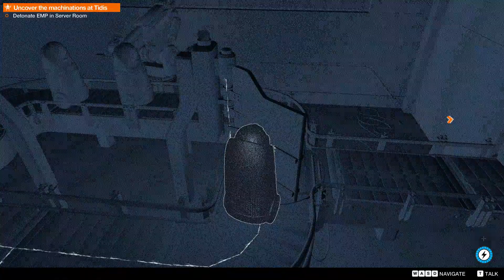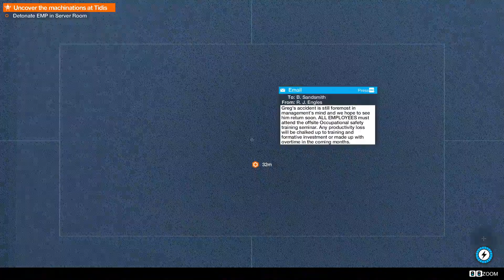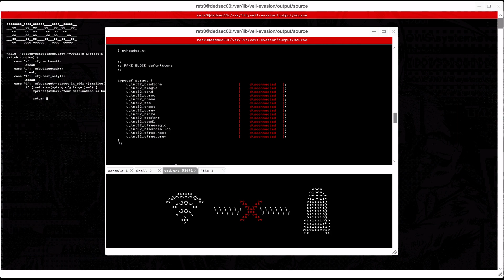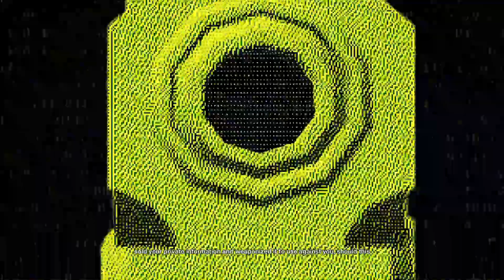Watch Dogs 2.Main Operation.ROBOT WARS full Mission.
Watch Dogs 2 (stylized as WATCH_DOGS 2) is a 2016 action-adventure game developed by Ubisoft Montreal and published by Ubisoft. It is the sequel to 2014's Watch Dogs and was released for the PlayStation 4, Xbox One and Microsoft Windows. Set within a fictionalized version of the San Francisco Bay Area, the game is played from a third-person perspective and its open world is navigated on-foot or by vehicle. Players control Marcus Holloway, a hacker who works with the hacking group DedSec to take down the city's advanced surveillance system known as ctOS. There are multiple ways to complete missions, and each successful assignment increases the follower count of DedSec. Cooperative multiplayer allows for competitive one-on-one combat and connecting with other players to neutralize a player who is causing havoc.

Ubisoft Montreal studied player feedback from the first game to assess what could be improved in Watch Dogs 2 and the setting was researched by making frequent trips to California. Ubisoft Reflections was responsible for overhauling the driving mechanic. Real hackers were consulted to validate scripts and game mechanics for authenticity and references to real-life hacktivism were fictionalized, like the Project Chanology protest. The original soundtrack was composed by Hudson Mohawke. The game was released to overall positive reception from critics which praised the game for improving upon the original Watch Dogs in areas like the hacking, setting, characters and driving. However, character inconsistencies, firearms, and frequent technical issues – later patched – were cited as imperfections. Watch Dogs 2 has sold more than 10 million copies by March 2020. A sequel, Watch Dogs: Legion, is in development, and planned to be released in October 2020.

Similar to its predecessor, Watch Dogs 2 is an action-adventure game with stealth elements and played from a third-person perspective as Marcus Holloway, a young hacker. The game features an open world set in a fictionalized version of the San Francisco Bay Area,an area more than twice as large as the Chicago setting from Watch Dogs.It consists of four different areas: San Francisco, Oakland, Marin, and Silicon Valley.Players can navigate the game's world on-foot or by the various vehicles featured in the game, such as cars, trucks, buses, cable cars, motorcycles, quad bikes, and boats.The driving mechanic was overhauled and designed to be more accessible.The player can shoot their weapons while driving.Marcus also has improved acrobatic skills, and the ability to parkour around the city. The player can use different methods to approach the game's missions, choosing between the aggressive approach, in which they defeat enemies with guns which are made with a 3D printer; explosives, like mines; or Marcus' own melee weapon, a billiard ball attached to a bungee cord. Alternatively, the player can use the stealth approach, in which they can evade enemies or paralyze them temporarily with Marcus' taser.Watch Dogs 2, like its predecessor, places a particular emphasis on using environmental apparatus and the terrain to Marcus' advantage. For example, a player may hack an A/C unit to produce an electric shock when an enemy nears it. Marcus may also employ his own modular taser devices and explosives to use tactically against enemies.When law enforcement witnesses the player committing a crime, or is alerted by a non-player character (NPC), police officers will attempt to arrest the player.The game upgrades system is a returning feature, with items being divided into three categories: Ghost, Aggressor, and Trickster. Upgrades can be customized according to playstyles.

At E3 2014, Ubisoft executive Tony Key claimed they were satisfied with the sales of the first game, and that the brand would be turned into a long-running franchise.According to creative director Jonathan Morin, the first game's main goal was to establish the Watch Dogs brand. It was intended that they take risks with the sequel, instead of creating a more polished version of the previous game.To improve the game, Morin and his team read the reviews of the first game, and visited NeoGAF and various forums to study player feedback. Their priorities included creating a "believable" environment, giving players more freedom, and introducing a new leading character, whose personality would be completely different from that of the protagonist of the first game, Aiden Pearce.